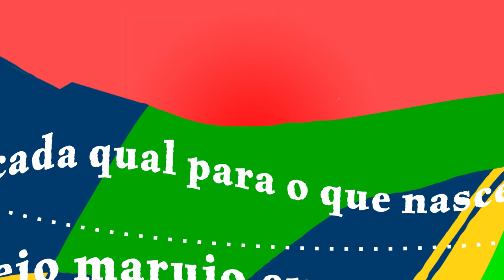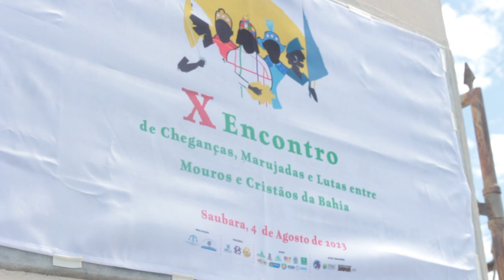X Encontro de Cheganças, Marujadas e Lutas entre Mouros e Cristãos | Chamada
10º Encontro de Cheganças e Marujadas acontece nos dias 04 e 05 de agosto.
Em sua décima edição, o Encontro de Cheganças, Marujadas e Lutas entre Mouros e Cristãos este ano será realizado nos dias 4 e 5 de agosto na cidade de Saubara, no recôncavo baiano. Realizado desde 2013, o evento é a principal atividade desenvolvida pelos grupos que, em 2019, foram registrados no livro de Registro Especial de Expressões Lúdicas e Artística sendo assim reconhecidos como Patrimônio Cultural Imaterial do Estado da Bahia pelo Instituto do Patrimônio Artístico e Cultural da Bahia (IPAC).